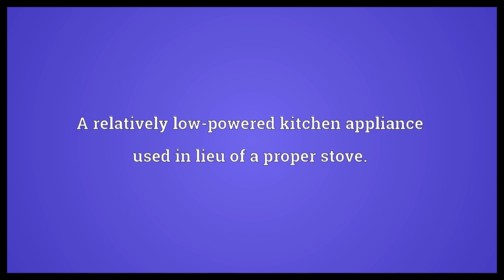Hot stove Meaning | Wordogram